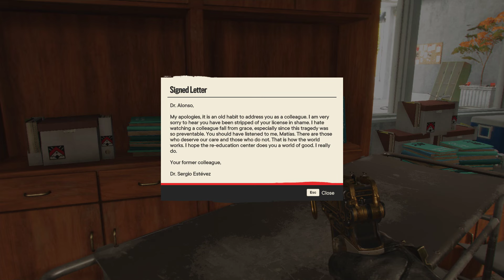Far Cry 6 2024 ~ #21 PC GAMEPLAY ~ MSI GF 65 Thin Core i7 laptop ! 2024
Far Cry 6 was released worldwide for PlayStation 4, PlayStation 5, Stadia, Windows, Xbox One and Xbox Series X/S on October 7, 2021. It received mixed reviews from critics, who praised the small improvements brought to the series' gameplay formula, but criticized its story and lack of innovation. Several releases of downloadable content were subsequently published, including three expansion packs centered around antagonists from past Far Cry games.

I played this game on my MSI GF65 Thin Core i7 9th Gen laptop and was running smoothly without issue.

DO LIKE
DO PRESS BELL ICON
DO COMMENT ???